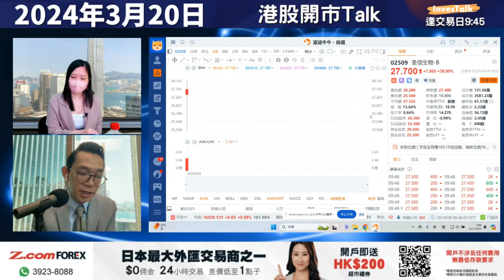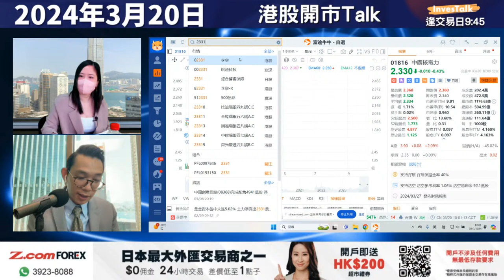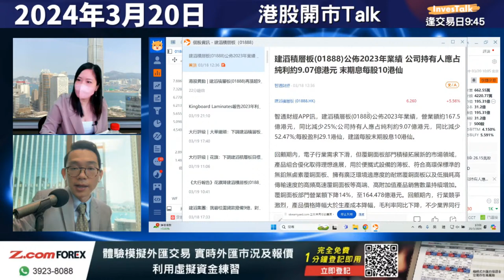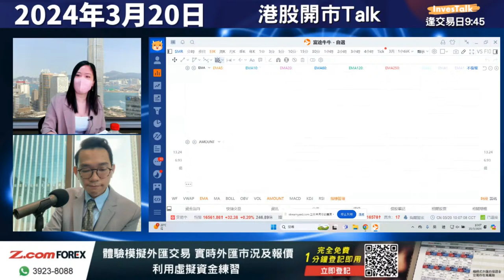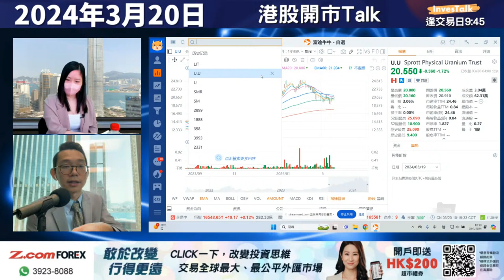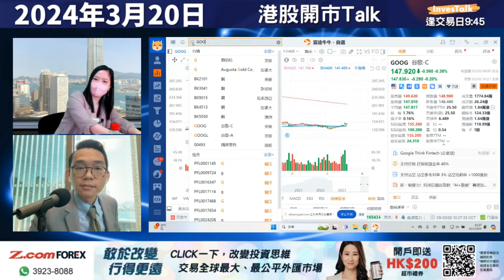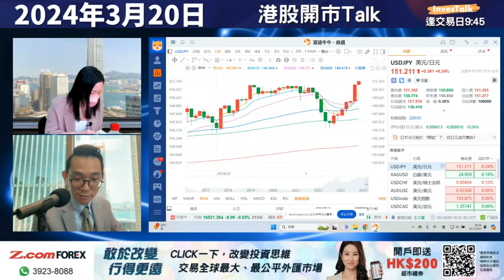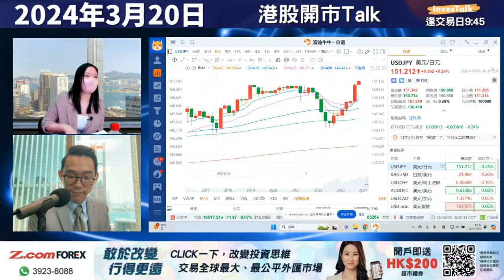【開市Talk】銅價繼續強勢 可吼建滔積層板｜AAPL勁追AI進度 同GOOL合作為重大利好｜虛擬貨幣熾熱非常 AI.COIN可配合發展 潛力大｜陳鎮強 (20/3/2024)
【開市Talk】陳鎮強 (20/3/2024)

嘉賓：陳鎮強 創陞證券資料研究部副主管
主持：陳凱欣 Christy

0:00 嘉賓【陳鎮強】
0:35恆指/港股開市活躍股份
1:50荃信生物 (2509)/信達生物(1801)
4:44 小米(1810) 業績
9:05 中廣核(1164)/中廣核電力(1816)
14:20 李寧(2331)
18:03 洛陽鉬業3993) /江西銅(358)/建滔積層板(1888)/
21:00 NuScale Power(SMR)
23:06 Sprott Physical Uranium Trust (U.U)
27:38 以太幣ETH/ Solana SOL/ AI coin 炒三四線潛力幣
33:53 AI coin:  NEAR
35:45 MicroStrategy (MSTR)
37:15 APPLE(AAPL)/ Google(GOOG)
42:29 YEN迫近歷史低位 日本維持寛鬆環境＋取消負利率
44:47 Z.com：

Z.com Forex | 日本最大外匯交易商之一 🇯🇵
$0佣金，24小時交易，差價低至1點子！
⏰限時開戶優惠
開戶即送HKD200，存款﹑交易再送超過HKD10,000獎賞
詳情請參閱活動網頁：
🔍體驗模擬外匯交易
完全免費，實時外匯市況及報價，1分鐘登記即用！

💰交易外匯靈活賺息
買入每手美元/日圓只需約3,908港元保證金，每日平均可獲12.20港元過夜利息！